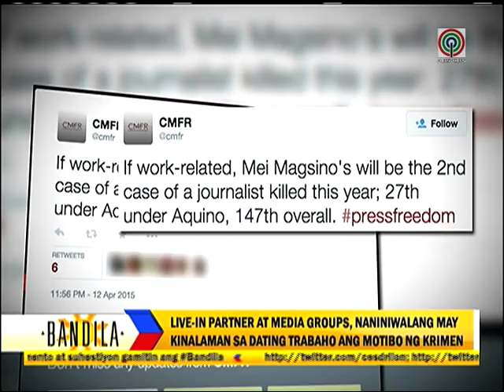Who wanted ex-journalist dead?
Some journalist groups believe that a former hard-hitting journalist from Batangas is killed in connection of his job.